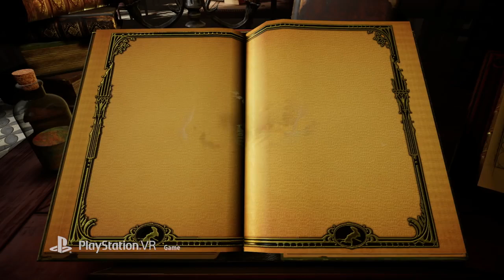Moss Launch Trailer PS VR MiBaGamesAndFun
A mysterious Glass Relic awakens ancient magic. A distant evil extends its reach. The unlikely hero Quill is called on an epic journey—will you stand by her side?

100 x Golden Trump Bucks